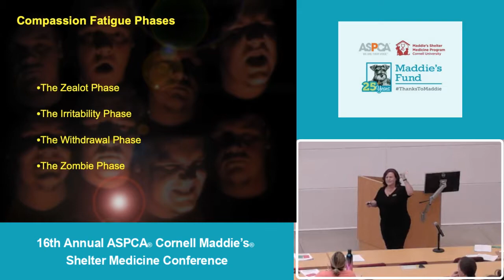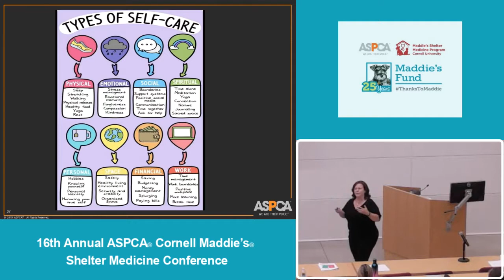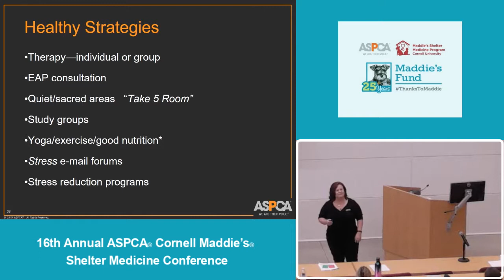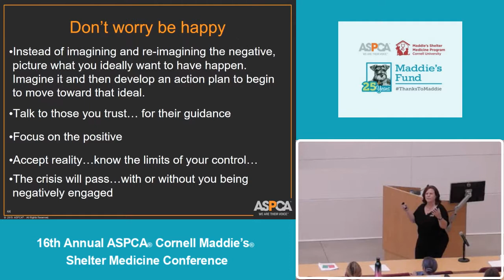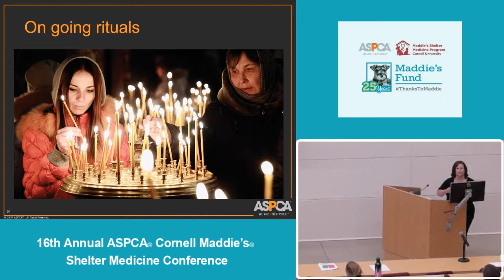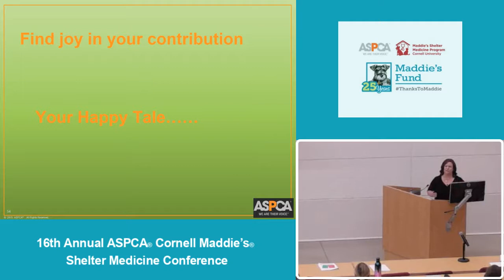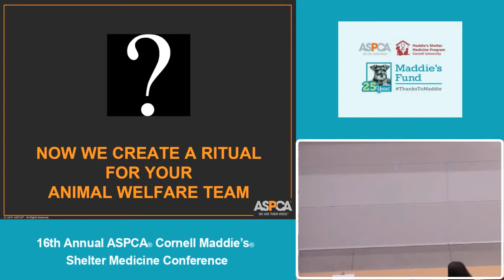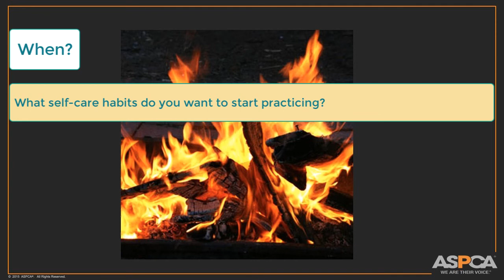Personnel Satisfaction - Managing Compassion Stress (Part 1 of 2) - conference recording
Presenter: Karen Walsh, CAWA, LVMT, CFE, Director of Animal Relocation, ASPCA

A daily challenge for animal welfare organizations is creating and keeping a productive team of staff and volunteers.  In part 2 of this workshop, viewers use the PROQOL (Professional Quality of Life) as the measurement tool for both short-term and long-term well-being assessment. This presentation was recorded at the 2019 ASPCA Maddie’s Cornell Shelter Medicine Conference.